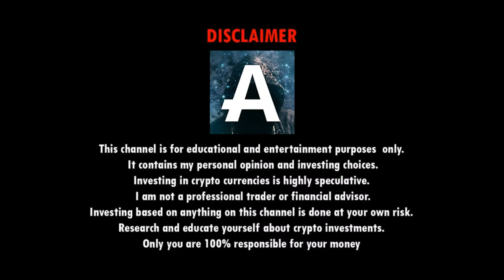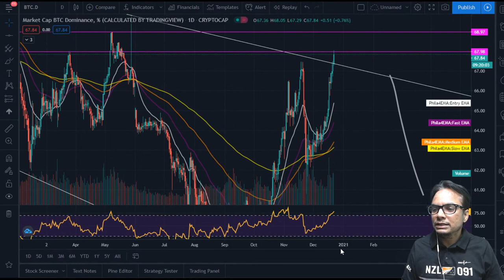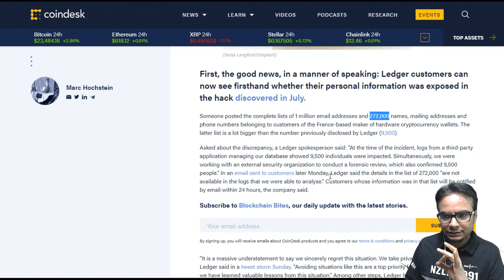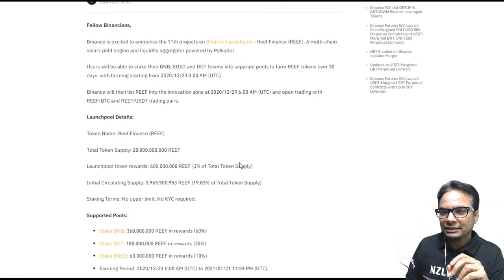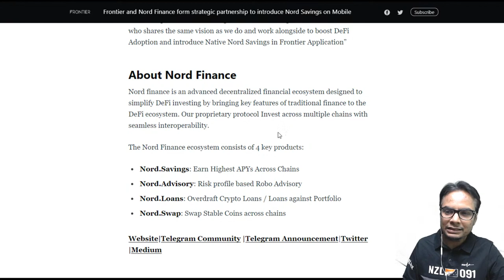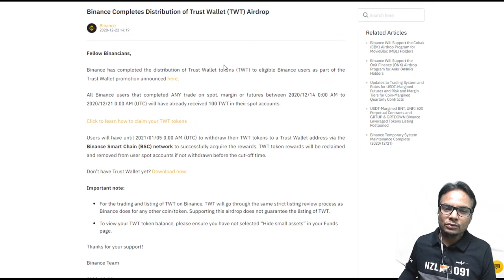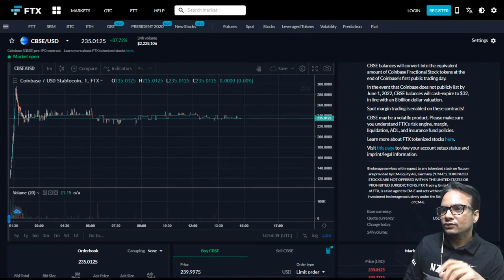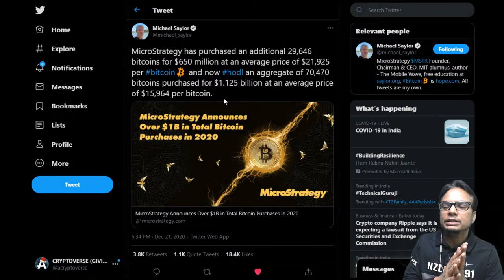Bitcoin Update : Reef Launchpool, Bonfida & Marlin Listing, Nord Finance, TWT Airdrop In Hindi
BTC » 1KUW53xtgXVnNAkaz6tZazY3jxPCHc2fYR
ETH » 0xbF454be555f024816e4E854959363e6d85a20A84